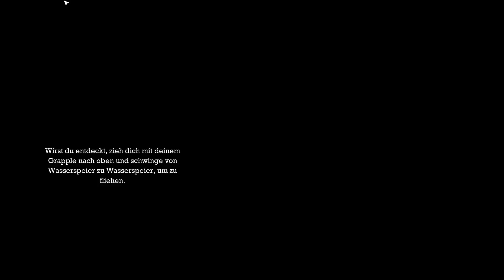Gameplay Batman: Arkham Asylum- [002] Ärzte retten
Batman: Arkham Asylum  PC Gameplay German Full-HD

Entwickler:  Rocksteady Studios, Feral Interactive

Erleben Sie wie es ist Batman zu sein und stellen Sie sich Gothams gefährlichsten Schurken. Erforschen Sie jeden Zentimer des Arkham Asylum und streifen Sie ungehindert auf der berüchtigten Insel umher.